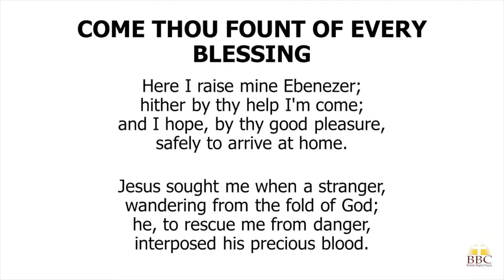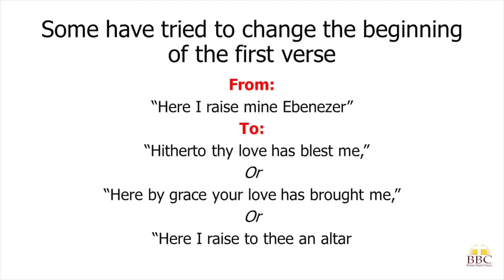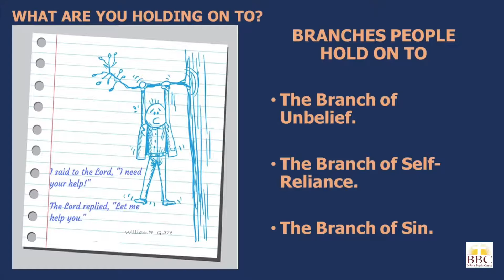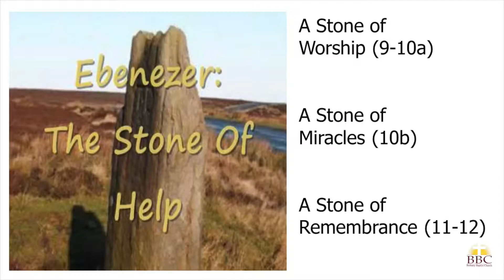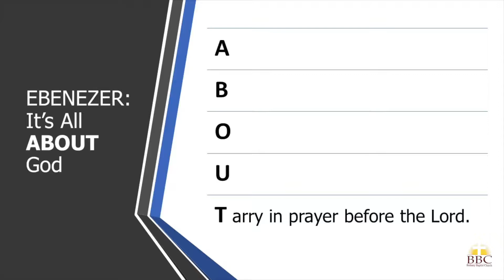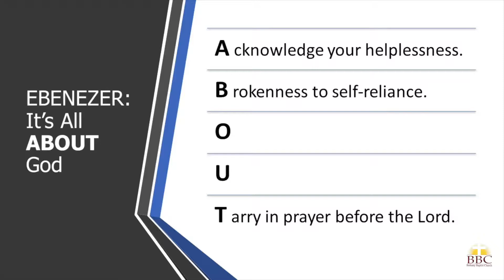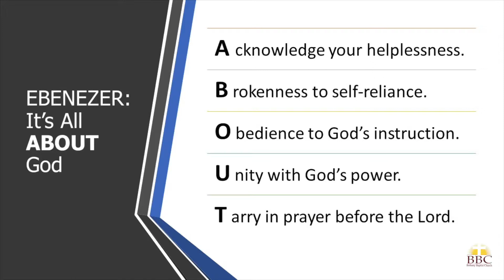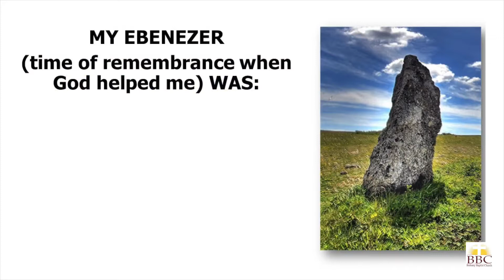Dr William R Glaze - Ebenezer The Stone of Help